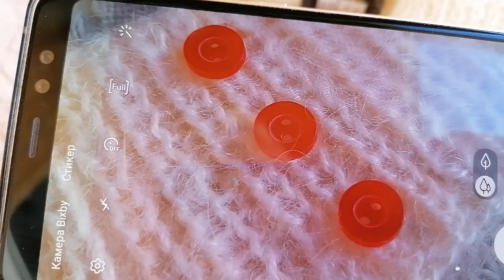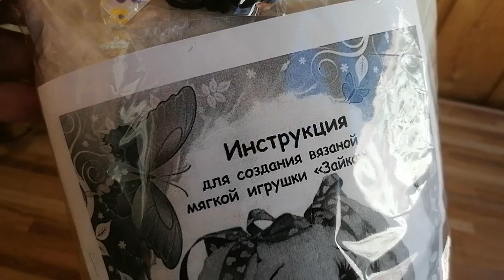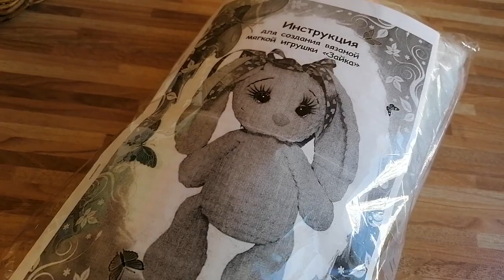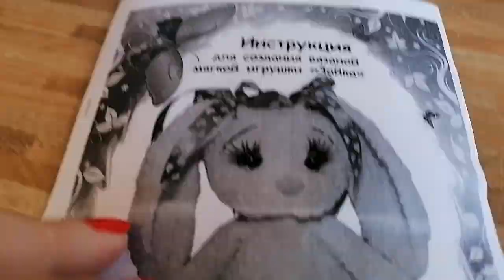И ВЯЗАНИЕ, и ПРОГУЛКА🧶🌞🌿